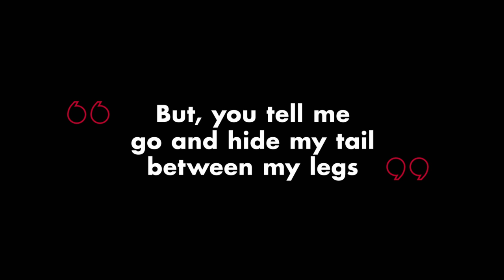Sylvia Rivera | ProgressIsPride | Freeform